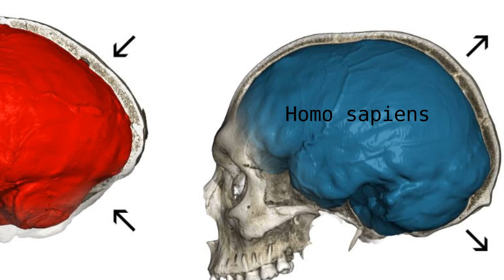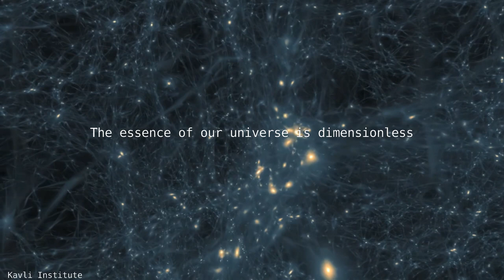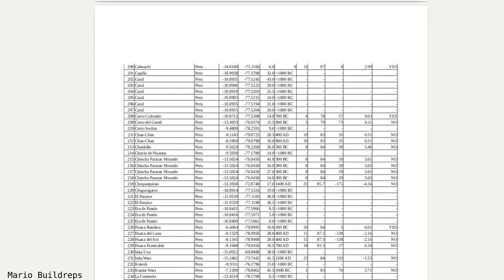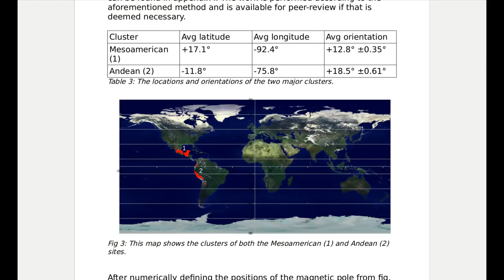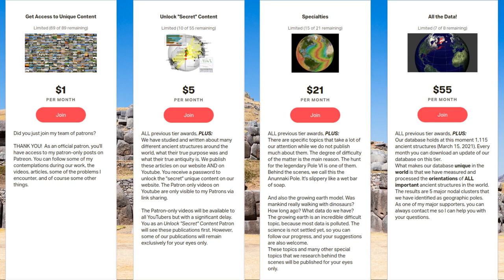Why Saqsaywaman Is So Mysterious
Bitcoin: bc1qm0w9a3xwydvyxz5a6l66jt7sz5rggpgqps5wpk

My work is possible thanks to my Patrons:
Mat B
Maarten D
Ville V
ANTON A
Erling A
Juergen B
Martin G
MIKA
Ali B
Thomas C
George L
Emla L
Skrie
Peter
Thanassis S
Pierre R
Robert
Marc S
Scott C
Rodrigo C
Saul S
mark f
Mathias
Robert K
Bradley
Leah A
Alex V
Dimitri K
jon
James P
Andrew J
Alex L
patrick p
Charlie B
Peter B
Tom Noack R
elcooksta
Hugo K
RICHARD B
Jesus S
Jorge P
Richard O
Mihai P
Cheryll K
Spajda
Jim C
TJ O'C
john s
Maxime R
Mary W
Les N
Don L
Frank H
Sylvie B
Paul C
Matt
Samuel t
Claus J
Justus
olsen962
boatsnhistory
whiteconejo
Arun S
Tero I
Mario R